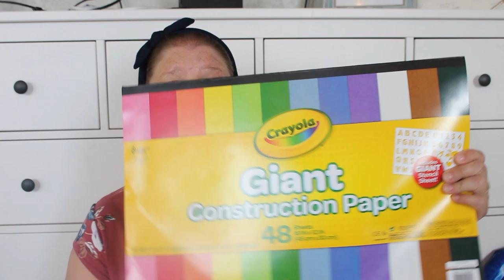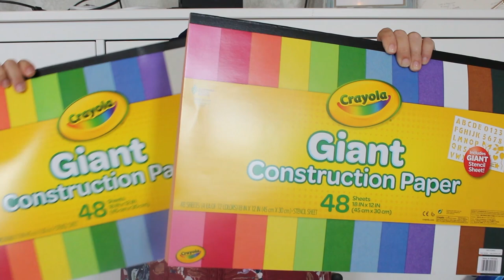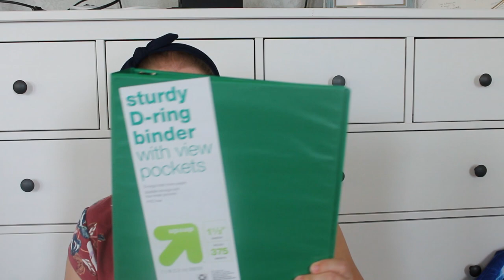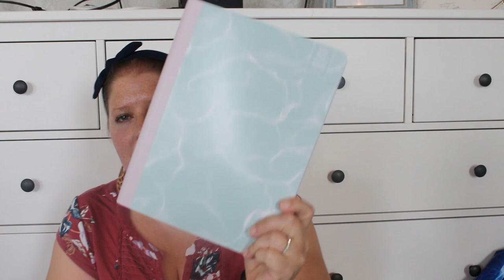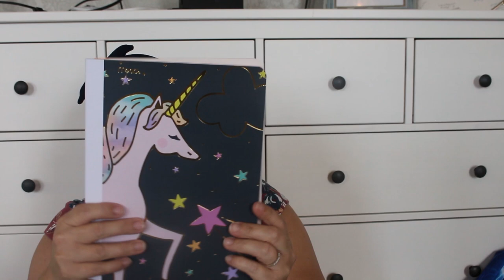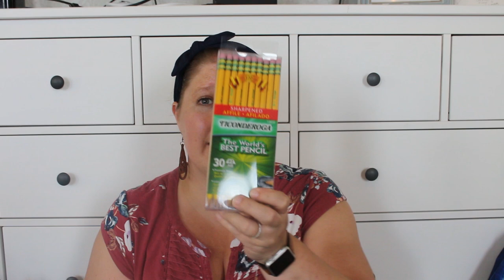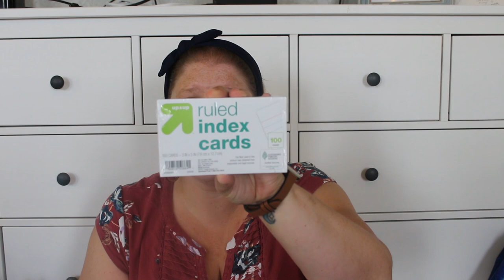Back To School SUPPLY Haul | 3rd and 5th Grade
Hey guys! Summer is coming to an end and Back to School Season is upon us. We went shopping at Target for our school supplies and I'm sharing what my 5th Grader and 3rd Graders need to start this school year.